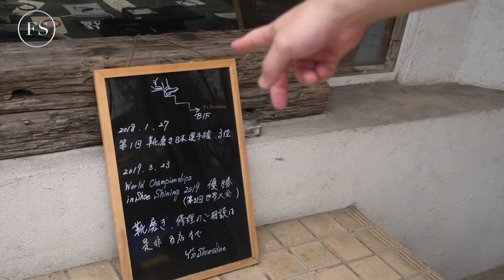【靴磨き世界王者は元サラリーマン】究極のテクをたっぷりお見せします。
こじラグ谷中が静岡遠征！ シューシャイナー 杉村祐太の世界一に輝いた靴磨きを体験してきました！

確実に盛り上がりを見せ、文化として根付きそうな気配を感じる靴磨き。東のブリフトアッシュ（Brift H）長谷川、西のザ ウェイ シングス ゴー（THE WAY THINGS GO）石見を筆頭に、素晴らしい技術を備えたシューシャイナーが頭角を現してきていますが、静岡にも一人猛者がいました！

その名は、杉村祐太。1990年静岡県沼津市に誕生した彼は、父の影響により高校生のときから靴を磨き始めます。

サラリーマンをする傍ら、2014年にはY‘s Shoeshineと屋号を設け、静岡県内で活動を開始。 石見さんが優勝し日本一に輝いた2018年1月の第1回靴磨き日本選手権大会では第3位に輝き、同年2月3日、今回訪れた静岡市葵区伝馬町に靴磨き専門店 Y's Shoeshineを開店します。

そして、なんと！ 2019年3月にはロンドンで開催されたWorld Championships in Shoe Shining 2019にて優勝を果たし、見事世界一の座に輝きました！

その技術を体感したくなった こじラグ谷中は O坪ちゃんを引き連れ、家康が愛した街、駿河の国 静岡へ。

早速 Y's Shoeshineを訪れ、世界一の靴磨きの技を堪能すべく、長年履き込んだオールデン（ALDEN）のVチップ、コードヴァンの＃8ことバーガンディを持ち込み、その場磨きをオーダー。杉村さんの靴磨きのテクニックを拝見しながら、その技と、ひととなりについても取材してきました。

細かい技術については 動画で拝見していただくとして、靴磨き職人を志すに当たっては、Brift Hの長谷川さんや、THE WAY THINGS GOの石見さんのところに足繁く通っては技術を見て盗んだ経緯。

靴磨きのお店を出すなら、自分が独り立ちするまで支えてくれた方々がたくさんいる静岡という街を選び、この地を拠点として近隣に拡げていく店舗展開を考えているなど、未来への夢なども語って頂きました。

「コードバンは鈍い輝きが魅力だと思っている」とお伝えした要望通りの仕上がりで こじラグ谷中も大満足！ 世界一に輝いた靴磨きのテクニックは、さすがの一言でした。

実は、杉村さんも先日お伝えした、伊勢丹にて開催される「靴博」の期間中 9/14（土）に催される、靴磨き界のチャンピオン中のチャンピオンを決める大会「Shoeshining Champion of Champions（シューシャイニング チャンピオン オブ チャンピオン）」に参戦するということで、意気込みをインタビュー。アツい想いも語って頂きました！

というわけで、KING of KINGSになるかもしれないオトコが磨いてくれた靴を、磨かれていない状態のオトコが履くのも失礼なので、足を通す前にあるところへ。

聖地巡礼して身を清める模様も追ってお届けしますので、そちらもお楽しみに！

【問い合わせ】
Y’s shoeshine
静岡県静岡市葵区伝馬町2-9 ​ヌーベルジタンビル B1F
営業：12:00～20:00（月～金）、 12:00～18:00（日・祝祭日）
定休：火曜
※出張等により変更有

Shoeshining Champion of Champions
会場：伊勢丹新宿店本館6階 催物場「ISETAN 靴博 2019」会場内‹リミテッド シューズ パーク›
東京都新宿区新宿３丁目１４−１
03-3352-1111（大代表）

Photo&Video: Naoto Otsubo
Video Edit: Chihiro Hara
stayhome 【FORZA STYLEは、オジサンによるオジサンのためのチャンネルです】